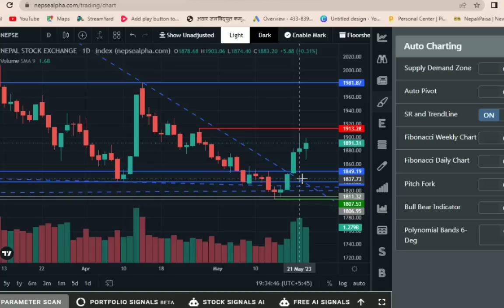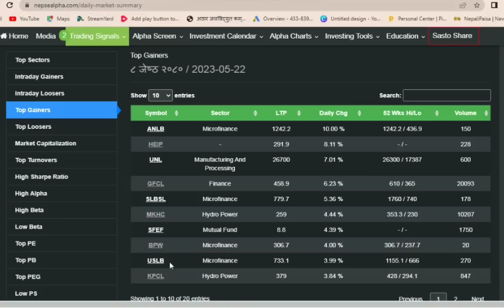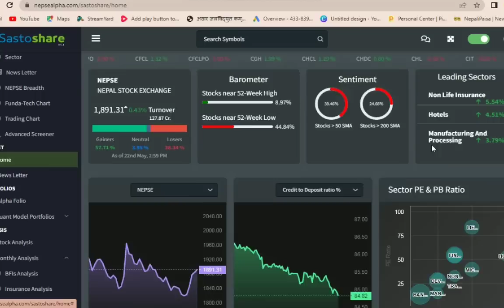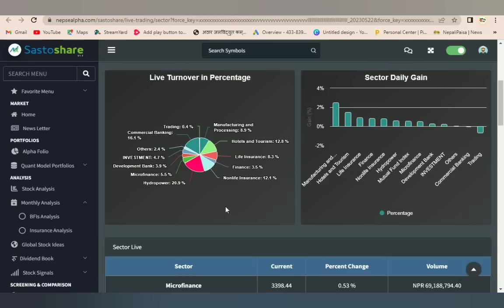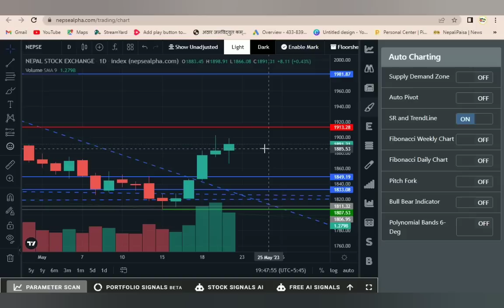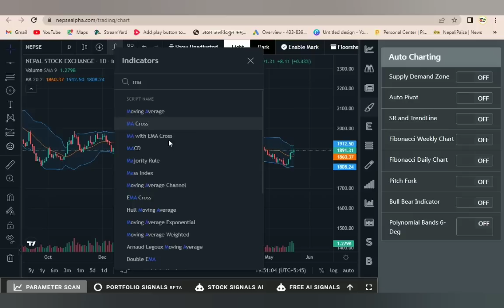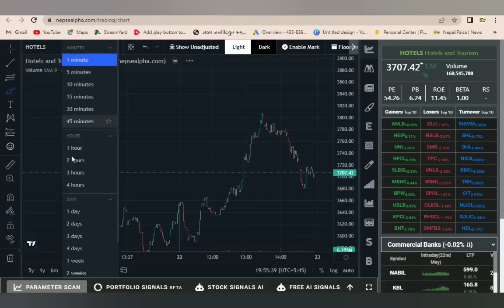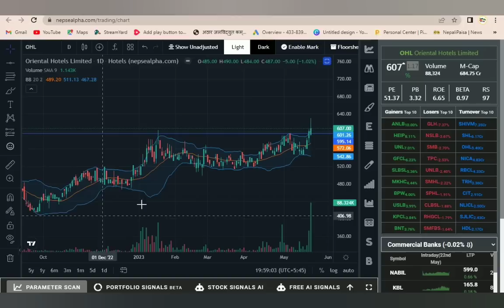BULL को सुरुवात कि BULL TRAP(अब BUY कि SELL हेर्नुस् नत्र..) nepse technical analysis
Nepal Share Market-Nepse Analysis Today | nepse technical analysis | share market in nepal